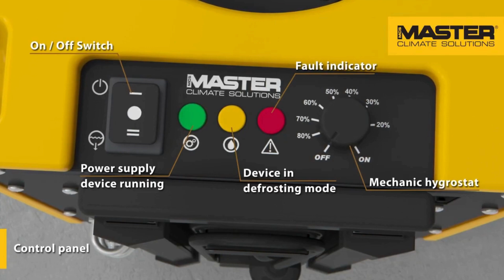MASTER DHP 20 - Kondenzacioni isušivač vlage 19l/24h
DHP 20 je mali i lagan isušivač vlage pogodan za zgrade, u čvrstom zaobljenom kućištu dizajniran za profesionalnu upotrebu u izazovnim radnim uslovima. Uređaj je lak za rukovanje, standardno dolazi sa ugrađenom integrisanom pumpom za vodu i nudi brzo i efikasno isušivanje u malim prostorima nakon oštećenja vodom, tokom građevinskih radova i još mnogo toga. DHP 20 može biti opremljen opcionim crevom za ciljano i brzo sušenje zidova, šahti ili drugih teško dostupnih mesta. Pored toga, omogućava izduvavanje isušenog vazduha u susedne prostorije.

OPREMA ZA PROFESIONALNO
✅ Grejanje
✅ Hlađenje
✅ Isušivanje vlage
✅ Ventilaciju
✅ Klimatizaciju
✅ Dezinfekciju
✅ Prečišćavanje vazduha
✅ Vanredne situacije